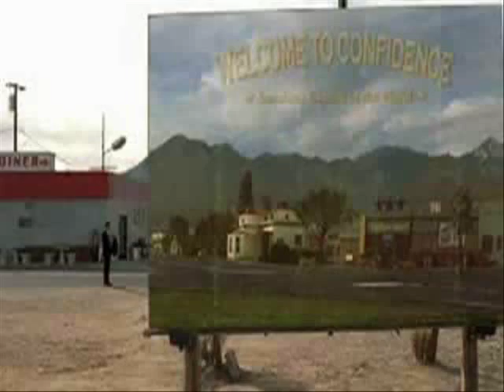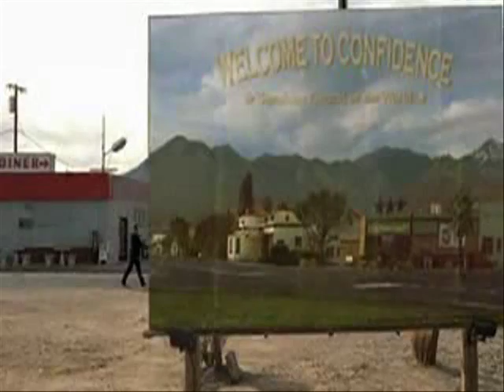All I want For Christmas is Robert Downey Jr!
A little something I put together this morning. I figure since Christmas is tomorrow that I would make a video of Robert clips and a Christmas song that I love. I don't know about you guys, But I would love to wake on tomorrow and find RDJ in my stocking, lol.
Enjoy and A Merry Early Christmas!